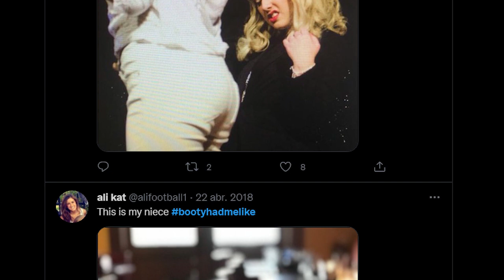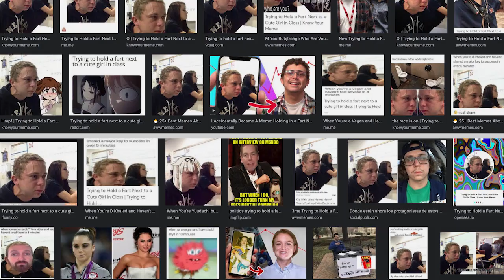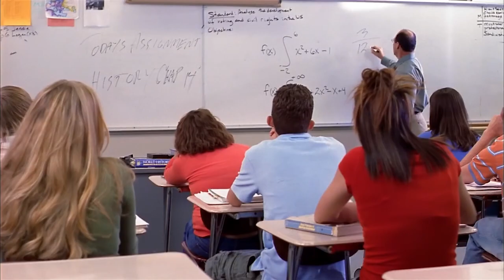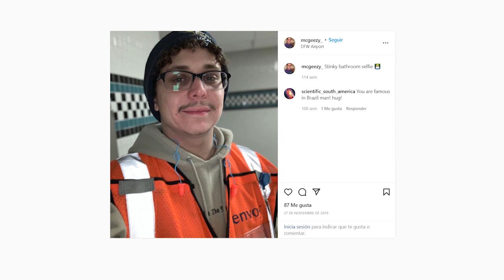Michael McGee "chico aguantándose un pedo" | Después del Meme